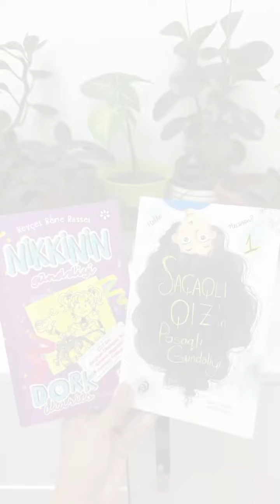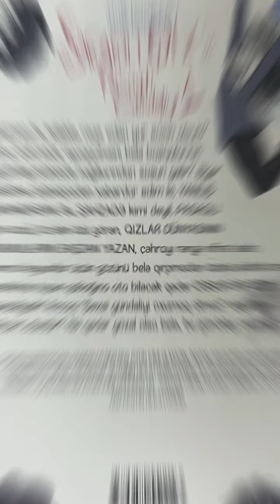Yeni kitab təqdimatı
📙 "Nikkinin gündəliyi" - 🖋️ Reyçel Rene Rassel
📘 "Saçaqlı qızın pasaqlı gündəliyi" - 🖋️ Nur Dombaycı